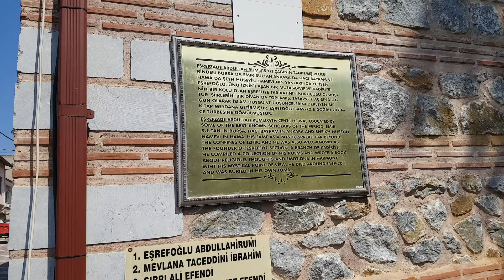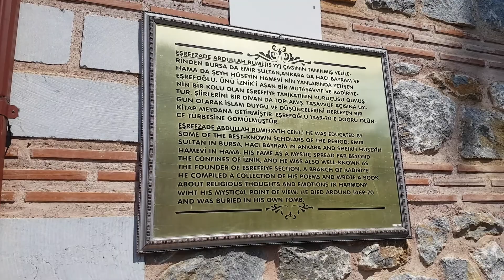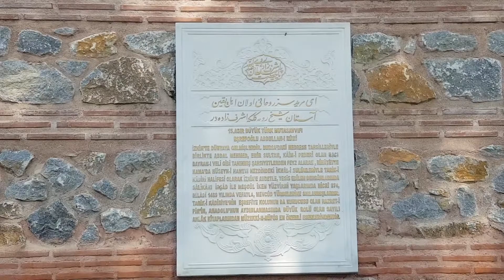BURSA İZNİK EŞREFOĞLU RUMİ TÜRBESİ